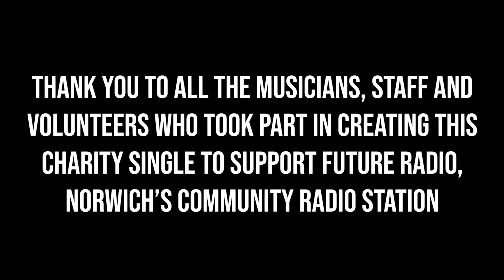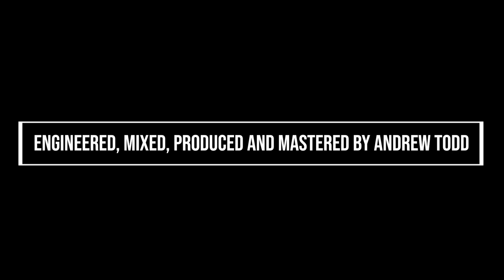This Fine City by Lisa Redford & Friends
OUT NOW!!
This Fine City is a charity single created to raise funds to help Future Radio, Norwich's community radio station, relocate following the loss of our offices and studios when our landlord’s premises closed.

▶️ Listen and buy This Fine City at futureradio.bandcamp.com

At the start of lockdown, our landlord, Open Youth Trust, sadly closed its doors, and we've been operating remotely since then.

In a magnificent effort, Future Radio’s volunteers have pulled together to help raise funds for a new home. The ambitious idea to create and release a charity single was put forward by the producer of the station’s Future Vegan show and local singer/songwriter and host of Future’s Afternoon Session, Lisa Redford stepped up to the plate.

The song has been written by Lisa as a tribute to Norwich and produced by Andrew Todd, a volunteer presenter at Future Radio. As the project came together, it drew in more and more musicians from the local music scene. The track features the talents of 10 leading local musicians alongside Lisa.

Lisa said “I was delighted to be asked to compose the single as a tribute to my home city, for the radio station I love. The song is a tribute to Norwich and how we’re getting through such a challenging time. Future Radio, which is facing some tough times itself, is such an important part of the life of the city, I hope people will enjoy this anthemic celebratory song and help the station to move to a new home.”

With other local radio stations across Norfolk recently having been taken over by a national brand, Future Radio is now the only local station in Norwich other than the BBC, so the team is eager for the station to remain rooted in the city centre, where it can be easily accessed by volunteers, guests and artists.

Christopher Remer, Income and Volunteer Coordinator at Future Radio, who pulled the project together, said “This has been a fantastic effort by Lisa, Andrew, their fellow volunteers and local musicians. We’ve been really touched by all the hard work everyone has put into this fantastic single. Although we still have a long way to go, we hope sales of the song will mean we’re able to reopen Norwich’s community radio station for our volunteers, guests and listeners as soon as possible.”

Here are the lyrics so you can sing along!

This Fine City

Walking the lanes of this fine city
It's coming back to life
Here in the Market Square
People around have kept their distance
We'll soon be side by side
Hope is in the air

But I remember
When it was all
Late night bars, playing our guitars
Singing at the Blue Joanna
Canaries call "we're always on the ball"
Screaming for the green and yellows
I know we've been low, living the unknown
I believe within these city walls
We'll rise above - it all

All of these changes that we've been through
They won't hold us back
Now hope is on our side
Every street is full of memories
We'll soon be making more
The future will be bright

In this together, standing tall
The Playhouse Bar is underneath the stars
Weekends at the Warwick Social
Flyin' high like Pablo's kite
Tuning into Future Radio

In this city, this fine city
Rise above it, rise above it all

I remember when it was all

We made this!

Composer Lisa Redford

Lisa Redford - Lead vocals, harmony vocals, acoustic guitar
Ecky Limon - Acoustic guitar
Russell McNamara - Electric guitar
Scott Mathieson - Bass
Andrew Todd - Drums and percussion
Emily White - Piano
Yve Mary Barwood - Vocals
Teresa Gibbon - Vocals
Chad Mason - Vocals
Callum Morgan - Vocals
Owen Sennitt - Vocals

Engineered, mixed, produced and mastered by Andrew Todd
Cover artwork and design by Gwenda Killick
Community radio promotion by Richard Penguin
Project managed by Christopher Remer